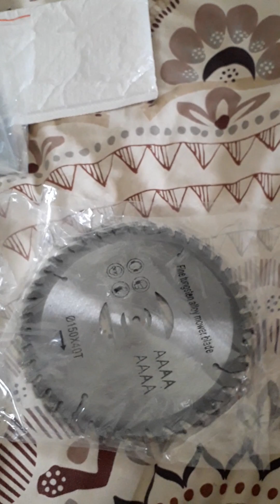battery powered strimmer put toger and charging up . cool , it's got lawnmower blades aswell 😎👍